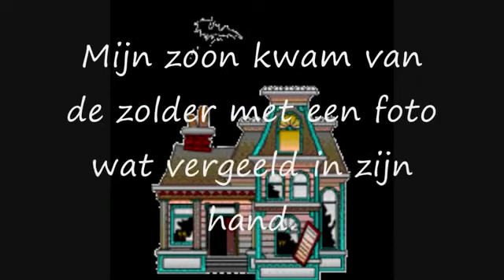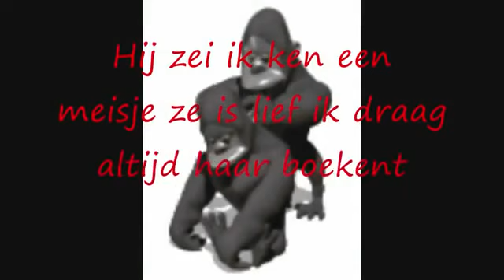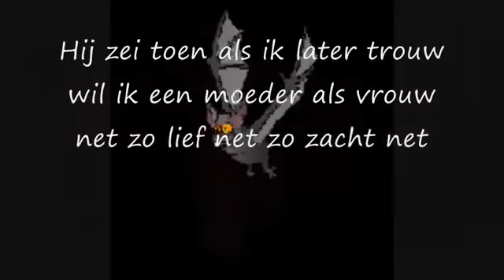Hanny Als ik later trouw flv